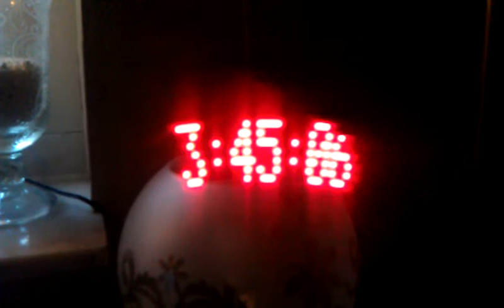Cool flying clock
This is my flying clock